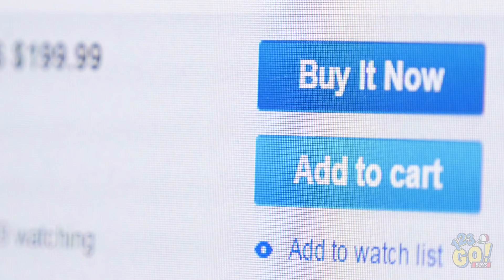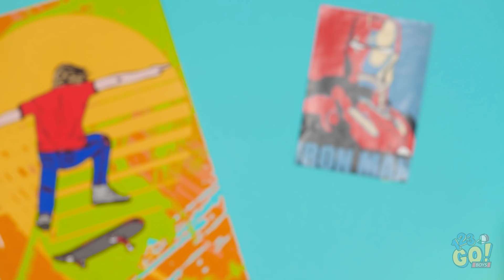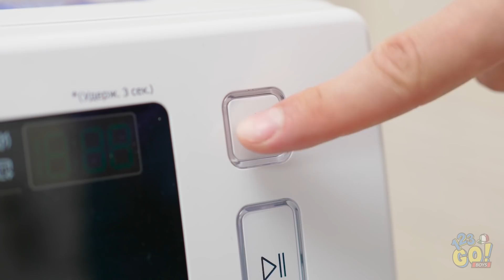ABBIAMO TESTATO I TRUCCHI TIKTOK PER I VESTITI || Idee alla Moda da 123 GO! BOYS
Hai un rapporto di odio e d’amore con i tuoi vestiti? Beh, grazie alle nostre brillanti idee non avrai più questo tipo di problema. Adesso ti senti più sollevato? Quale di questi trucchetti proverai per primo? Siamo rimasti piuttosto colpiti dalla trasformazione dei pantaloni in un vestito.  Ma come gli è venuto in mente?! Ma non fare l’egoista! Condividi questo video con i tuoi amici! BOYS!